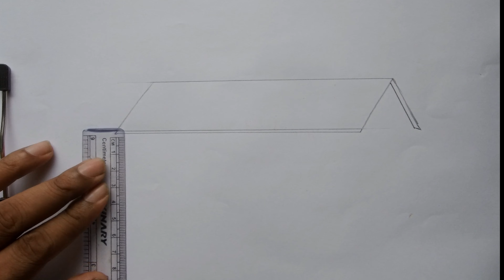How to Draw a School || School Drawing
This is about how to draw a simple school building step by step. School drawing or drawing a school building is very easy. Just you need to know first how to draw scenery of school building.
Then it will be really simple for kids.

This simple, well ordered attracting instructional drawing is here to help you. All you will need is a pencil, color pencils, a sheet of paper, and an eraser.

Draw a school building, then the surrounding environment & lastly the school kids. Color it as you wish. You may likewise wish to shade & you're getting done with the picture.